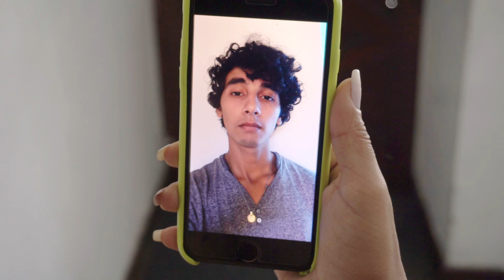ERAS MI MEJOR AMIGO | Luis Hurtado Ep. 5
Escrito y dirigido por Luis Hurtado Garcia.
Protagonizado por Shey La Torre y Franco Alva.

LUIS HURTADO 1ERA TEMPORADA
LUIS HURTADO SERIE WEB
LUIS HURTADO 1RA TEMPORADA
LUIS HURTADO PELÍCULA
LUIS HURTADO PRIMERA TEMPORADA